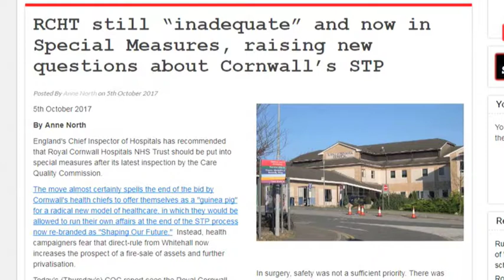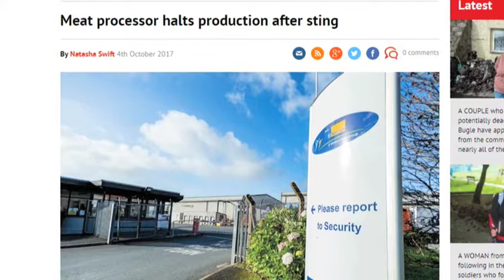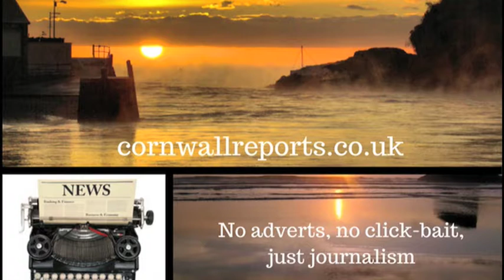Cornwall Reports News Briefing